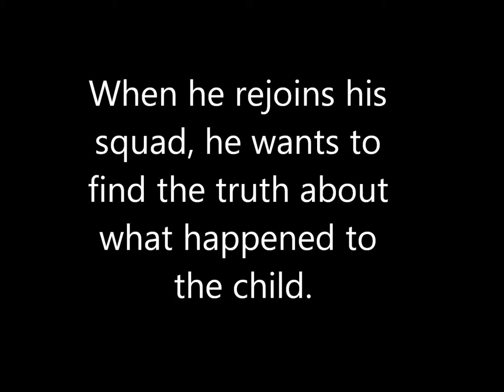Purple Heart movie Trailer